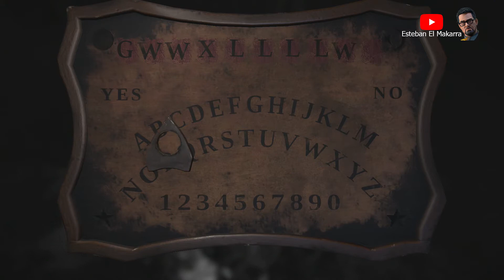07 Episodio 6 Contemplación Layers of Fear